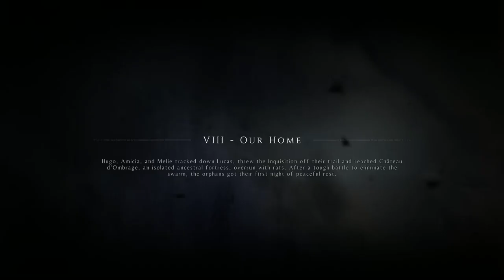A Plague Tale Innocence [Part 8] Our Home | NCGW | NCG&W | No Copyright Gameplay & Walkthrough